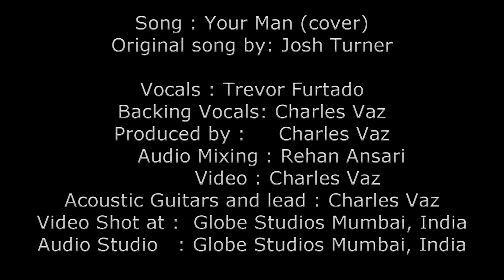Your Man - Trevor Furtado - MY GUITAR SINGS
MY GUITAR SINGS !!! (PLEASE LISTEN ON HEADPHONES)

And its TREVOR FURTADO from Mumbai India once again with a JOSH TURNER cover ‘YOUR MAN'.

Awesome singing as usual.

Please subscribe to my YouTube and other channels, the links of which are listed below - to keep updated on my music with a request to share the video as much as possible.

HEADPHONE LISTENING is recommended to get the benefit of the complete correct sound.

Video edit by: Charles Vaz

Audio Mixing at Globe Studios Rehan Ansari